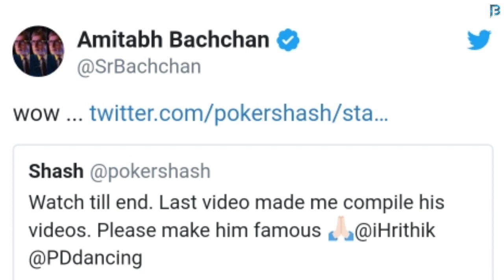Tik Tok Viral Dancer Yuvraj Singh Favorite Star Tiger Shroff